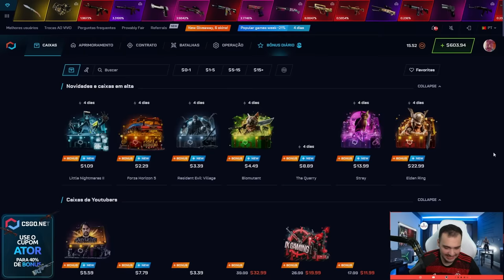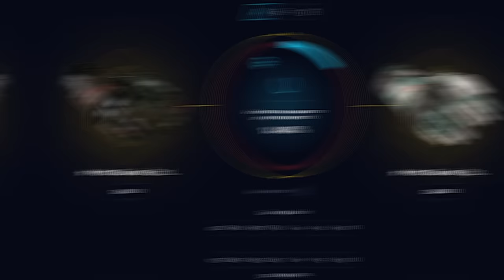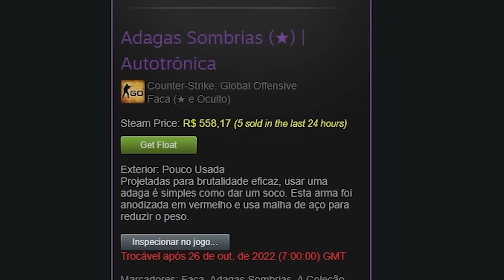com 1% ganhei a BAIONETA de R$2.000,00 no CSGO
Ganhei essa BAIONETA com 1% no csgo, mas aconteceu algo...